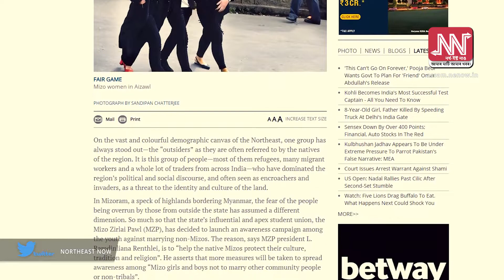মিজো ৰাইজলৈ ছাত্ৰ সংগঠনৰ আহ্বান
“বহিৰাগত” ব্যক্তিৰ সৈতে বিয়াত নবহি জাতি ৰক্ষাৰ আহ্বান জনাইছে মিজোৰামৰ ছাত্ৰ সংগঠন মিজো জিৰলাই পলে।
নিজৰ ক্ষুদ্ৰ জাতিসত্ত্বাক “বহিৰাগত”ই গ্ৰাস কৰাৰ আশংকাত ছাত্ৰ সংগঠনটোৱে মিজোসকলক অনা মিজোক বিয়া নাপাতিবলৈ এই আহ্বান জনাইছে।
জনপ্ৰিয় আলোচনী ‘আউটলুক’ত প্ৰকাশ পাইছে এই খবৰ।
এই সন্দৰ্ভত সজাগতা সৃষ্টিৰ বাবে সংগঠনটোৱে ইতিমধ্যে অভিযান আৰম্ভ কৰিছে বুলিও আউটলুকৰ বাতৰিত প্ৰকাশিত হৈছে।
জনজাতীয় সংস্কৃতি, পৰম্পৰা আৰু ধৰ্ম ৰক্ষাৰ বাবে সমগ্ৰ মিজোৰামজুৰি এই অভিযান আৰম্ভ হৈছে বুলি সংগঠনটোৱে জানিবলৈ দিছে।
ইয়াৰ বাবে সংগঠনটোৱে মিজোৰামৰ স্কুল-কলেজসমূহতো অভিযান চলাব।